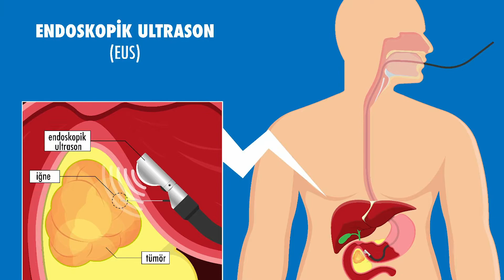Endoskopik ultrason nedir? - Prof. Dr. Alper Yurci (Gastroenteroloji Uz.)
Memorial Kayseri Hastanesi Gastroenteroloji Bölümü'nden Prof. Dr. Alper Yurci, endoskopik ultrason hakkında bilgi veriyor.